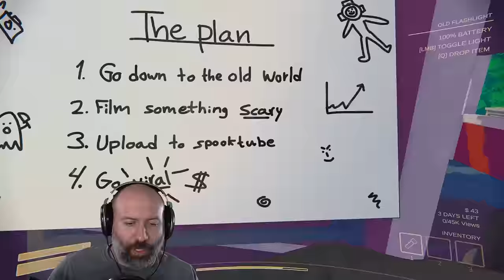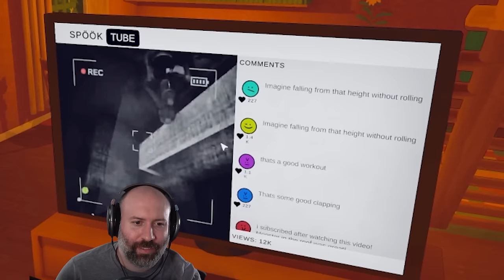BOOM, CLAP | Content Warning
JP: @Jpw03
Entoan: @Entoan
Pat: @PatrckStatic